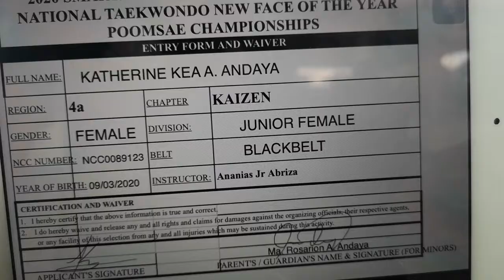2020 SMART/MVPSF Online National New Face of the Year Taekwondo Poomsae Championships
2020 SMART/MVPSF Online National New Face of the Year Taekwondo Poomsae Championships